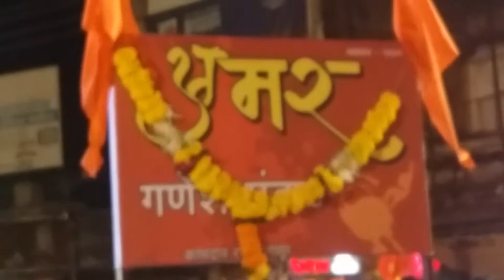Dhol tasha super hit Amar Ganesh Mandal Latur